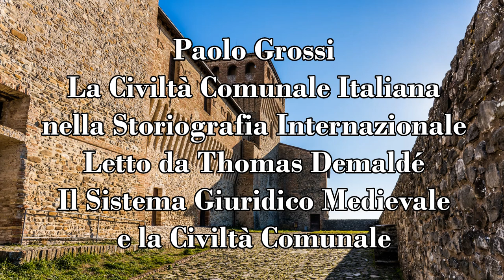Paolo Grossi - Il Sistema Giuridico Medievale e la Civiltà Comunale - Audiolibro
Lettura de "La Civiltà Comunale Italiana nella Storiografia Internazionale" a cura di Andrea Zorzi, edito da Firenze University Press

Il volume – che raccoglie gli atti del primo convegno internazionale organizzato dal Centro di Studi sulla civiltà comunale dell'Università di Firenze – offre un ricco bilancio del contributo che la storiografia internazionale ha apportato alla storia dell'Italia comunale. Uno dei periodi tra i più rilevanti del passato del nostro paese è qui affrontato da alcuni tra i maggiori specialisti a livello internazionale attraverso la ricostruzione dei percorsi, delle tematiche e dei risultati conseguiti dalle principali storiografie straniere (tedesca, francese, americana, spagnola e inglese). Ne emerge un quadro assai articolato di come l'esperienza della civiltà comunale sia stata trattata e valutata nel tempo fuori dall'Italia. Il volume si propone pertanto come un aggiornato strumento di riflessione storiografica e di utile confronto per gli studi dedicati al mondo urbano europeo.

Sullo sfondo: Davide Cavalli, Torrechiara.